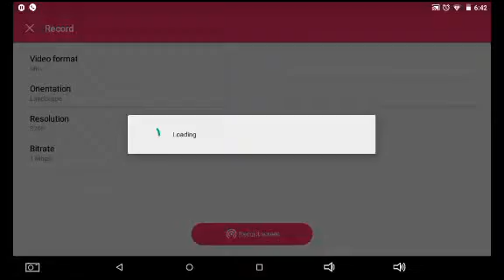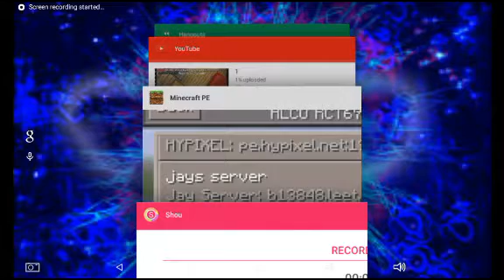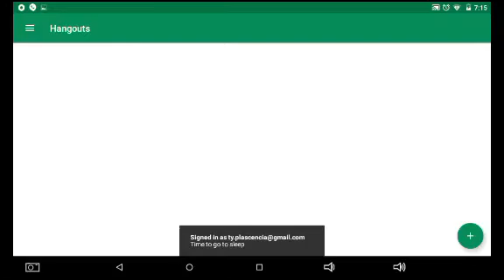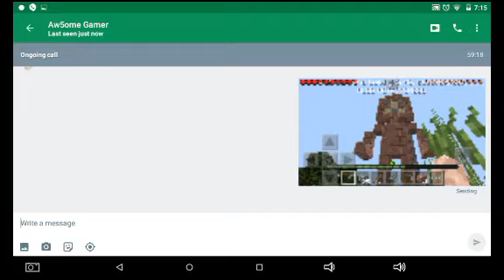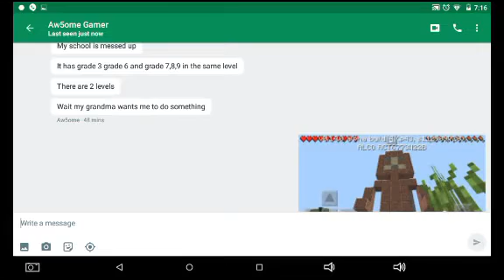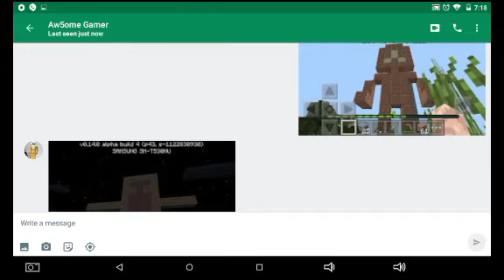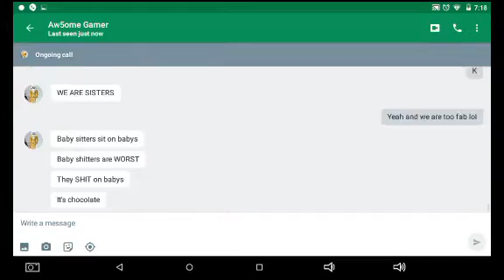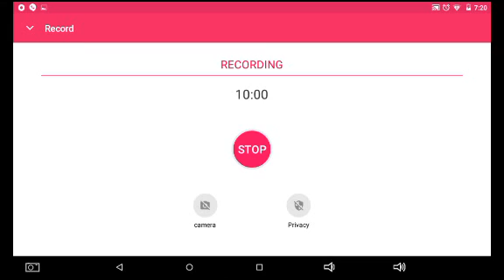Guess The Build [Episode 4 | Season 1]